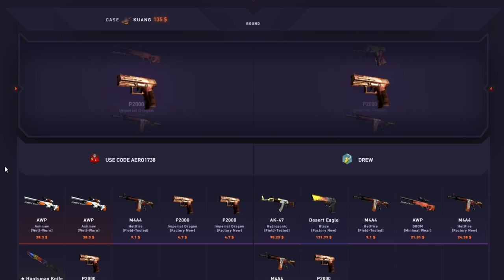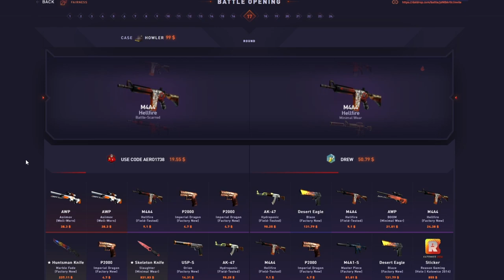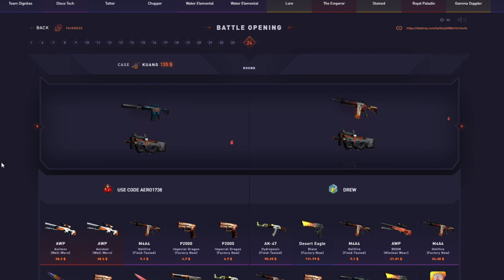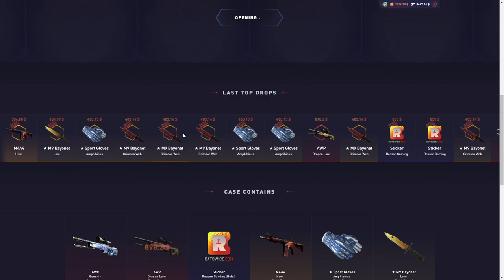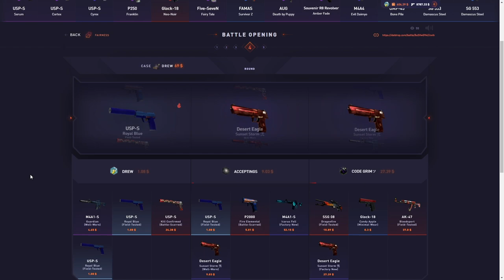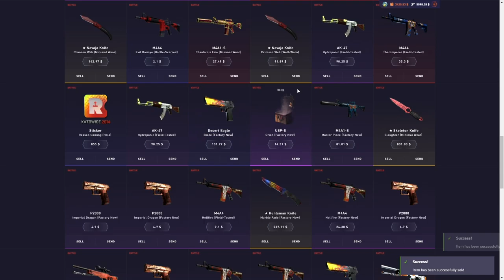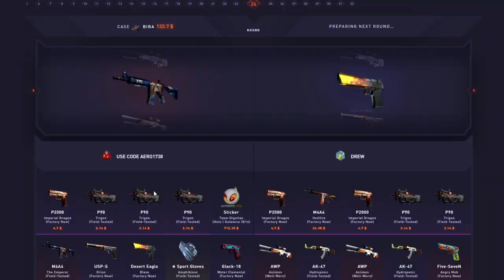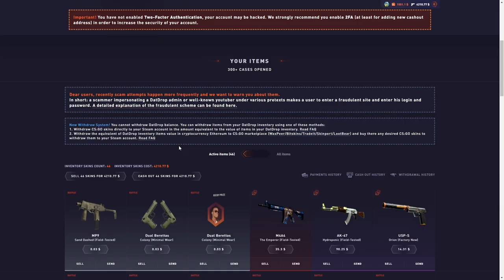I won $8,000+ in one click